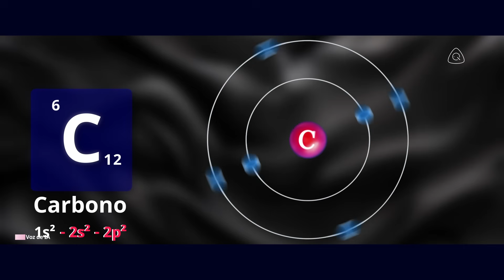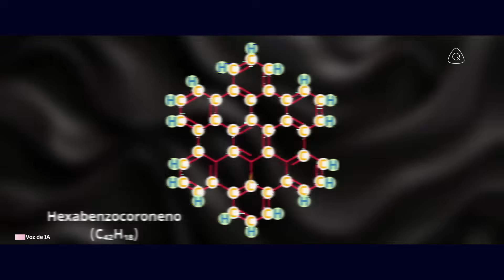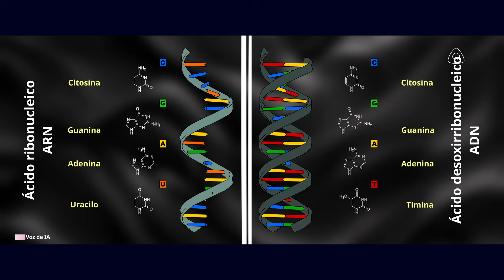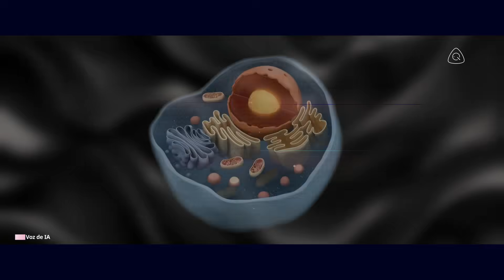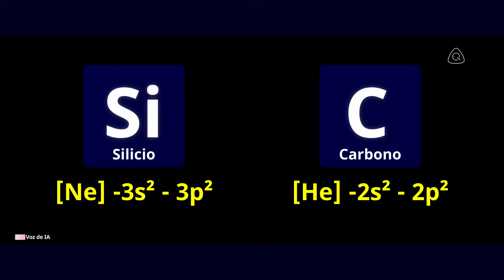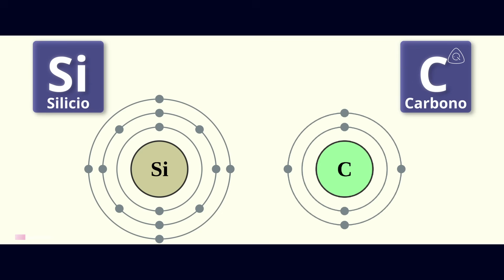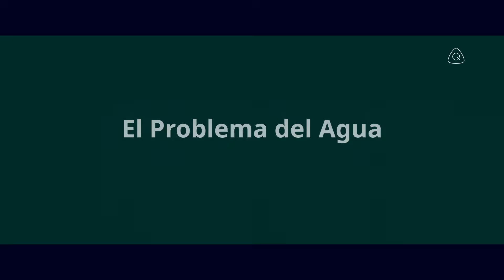¿Por qué toda la vida se basa en el carbono (y no en el silicio)?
Desde que los humanos miran al cielo nocturno, nos hemos preguntado si estamos solos en el universo. Cuando buscamos vida extraterrestre, buscamos la base misma de la vida. En la Tierra, esa base es el elemento carbono. Pero, ¿es el carbono el único elemento que puede sustentar la vida o podría existir sin él? Este video explora por qué toda la vida conocida en nuestro planeta se basa en el carbono.

Desde su capacidad única para unirse con otros átomos hasta su abundancia en el universo, el carbono es el elemento perfecto para servir como la columna vertebral de la vida compleja. Profundizaremos en cómo la versatilidad del carbono le permite formar las principales macromoléculas de la vida, incluidos carbohidratos, lípidos, proteínas y ácidos nucleicos. También examinaremos por qué el silicio, un elemento aparentemente similar, es un sustituto deficiente del carbono cuando se trata de formar las estructuras estables pero flexibles necesarias para la vida.

Únete a nosotros en este viaje a nivel atómico para comprender la química de la vida y explorar la posibilidad de formas de vida que ni siquiera podemos imaginar.

Carbono: el elemento de la vida.

Música de Creative Commons por Jason Shaw en Audionautix.com
Metraje de archivo en Vecteezy.com
Editado en Davinci Resolve 20
Miniatura en Canva.com
Clips de IA en Google Veo (etiquetados en el video, para información del usuario)
Audio de IA en ClipChamp / Eleven Labs